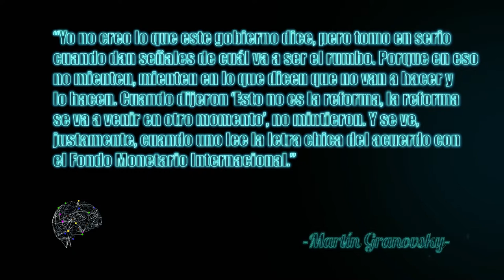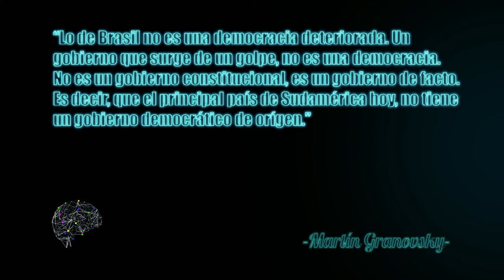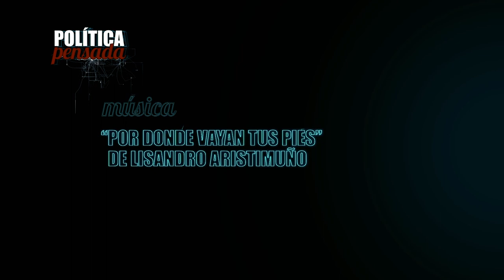Política Pensada con Martín Granovsky